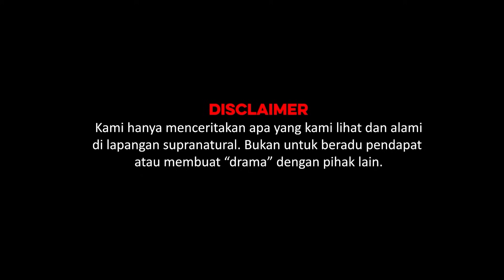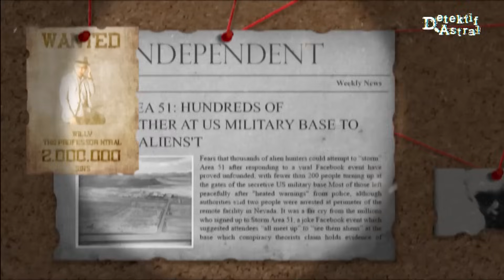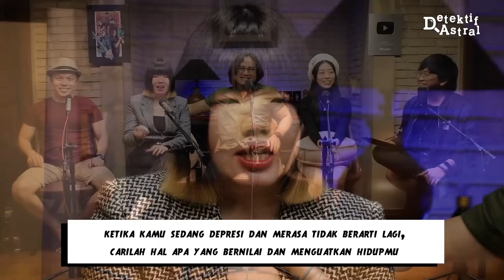INILAH PENYEBAB "LUCY LETBY" MENGH4B1S1 PARA BAYI YANG IA RAWAT!! | PODCAST ASTRAL (PORTAL)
LINK ORDER MERCHANDISE